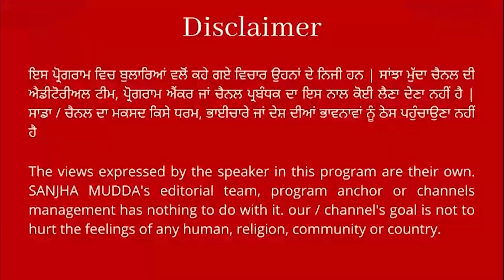ਪੰਜਾਬ ਵਿਚ "ਭਾਰਤ ਜੋੜੋ ਯਾਤਰਾ" ਸ਼ੁਰੂ ਹੁੰਦਿਆਂ ਹੀ ਰਾਹੁਲ ਗਾਂਧੀ ਨੇ ਪੱਤਰਕਾਰਾਂ 'ਤੇ ਲਾਇਆ ਤਵਾ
ਪੰਜਾਬ ਵਿਚ "ਭਾਰਤ ਜੋੜੋ ਯਾਤਰਾ" ਸ਼ੁਰੂ ਹੁੰਦਿਆਂ ਹੀ ਰਾਹੁਲ ਗਾਂਧੀ ਨੇ ਪੱਤਰਕਾਰਾਂ 'ਤੇ ਲਾਇਆ ਤਵਾ ||SANJHA MUDDA||